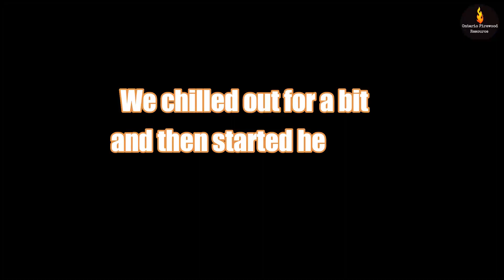I SAVED SOMEONE FROM DROWNING LAKE MUSKOKA - BALA, ONTARIO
I went for a boat ride to Lake Muskoka to join a group that rented a pontoon boat. We started at Bala and made our way to Port Carling for lunch at Muskoka Grille and on the way back, some people jumped out to swim. The boat had idled some distance away from one of the swimmers. I kept an eye on him and turned the boat towards him. As I got closer, he started to stir up and my friend grabbed his arm. I got up to help to help pull him in the water. Good thing that we did because my friend said that when he grabbed his arm, the guy's head was still under water. He took a few minutes to revive while being collapsed between the gunwhale and the seats. He told us that his leg cramped up. Good thing that we kept an eye on him.